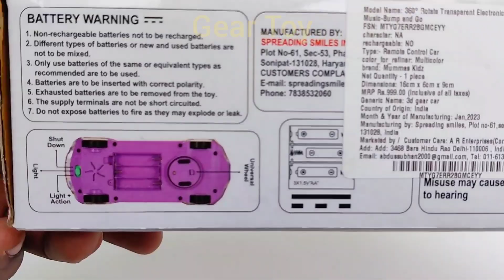Transparent lights and music gears car unboxing | Gadi wala cartoon